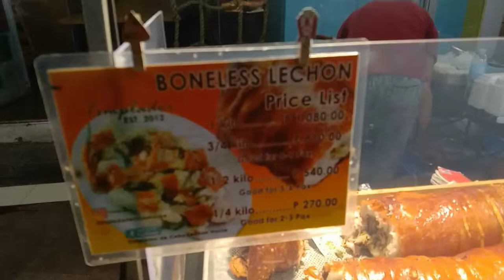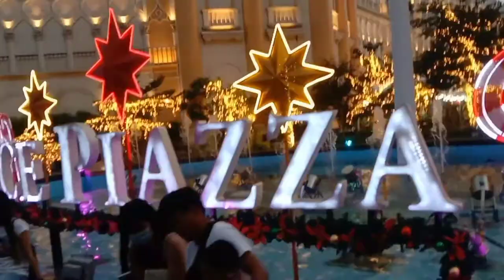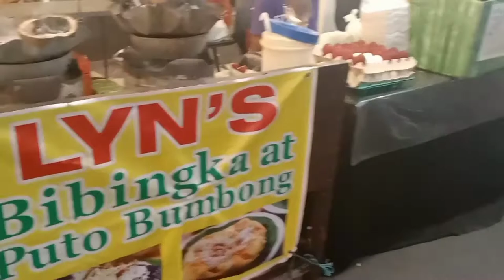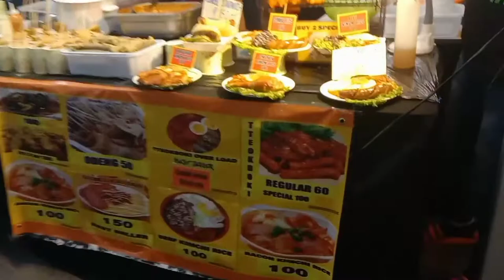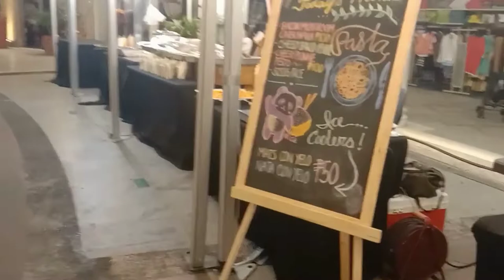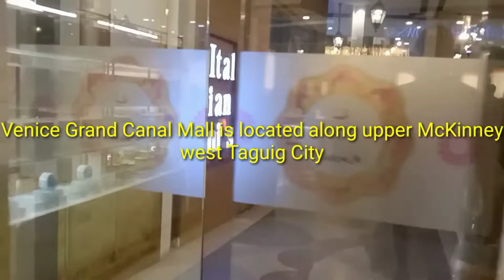PARANG NASA ITALY KA, VENICE GRAND CANAL Tinmar TV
VENICE GRAND CANAL - MCKINNEY HILL TAGUIG CITY | CHRISTMAS WALK I TINMAR TV